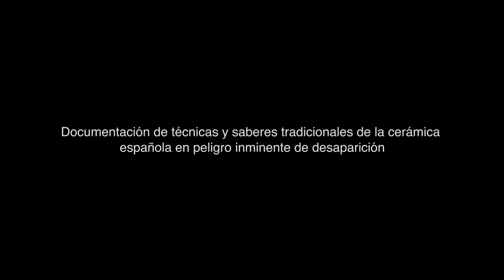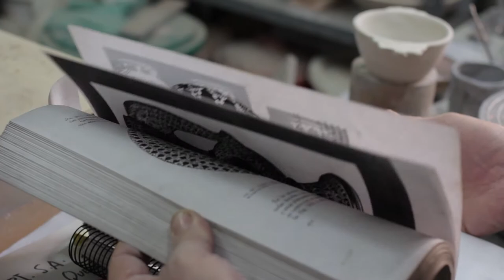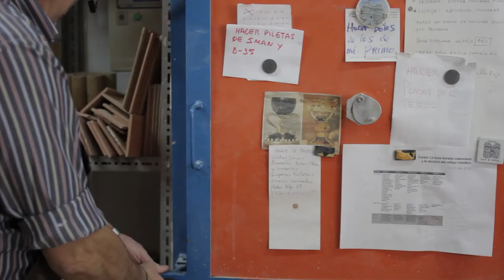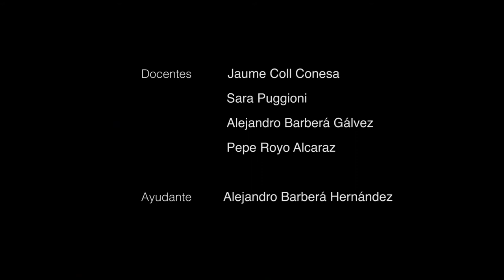La loza dorada valenciana y la técnica del reflejo metálico.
Tradiciones alfareras en riesgo de desaparición.
Curso de arqueología experimental.
En el afán por documentar las técnicas y saberes tradicionales de la cerámica española en peligro de extinción, el Museo Nacional de Cerámica y Artes Suntuarias “González Martí” celebró en octubre de 2015 un curso de arqueología experimental sobre la técnica del reflejo metálico.